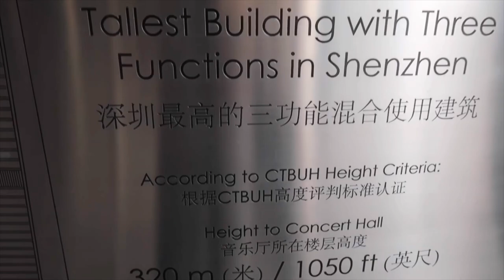VL#164|Talent park | Highest concert hall | Raffles | Shenzhen Guangdong China | Kabir Khan Afridi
Shenzhen Talent park | Highest concert hall | Raffles Hotel | Shenzhen Guangdong China | Kabir Khan Afridi